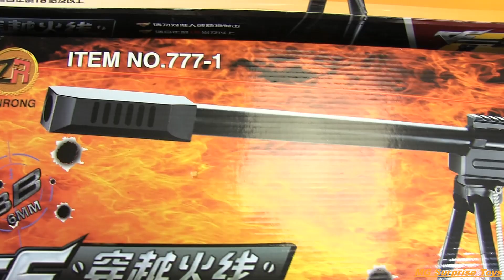Call of Duty Sniper Toys ! Box of Toys- Military Guns Toys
Box of Toys-Guns Toys @MGSurpriseToys

toys sniper weapon Call of Duty